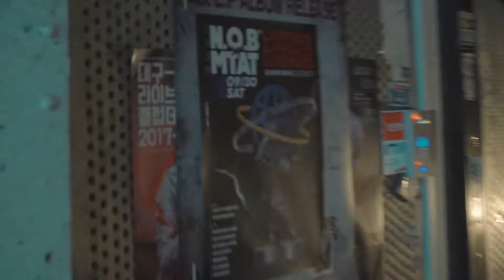9.30 N.O.B x M.T.A.T CONCERT #1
9.30 N.O.B x M.T.A.T CONCERT #1